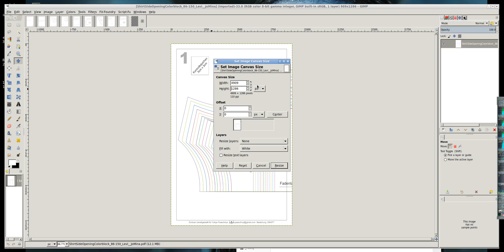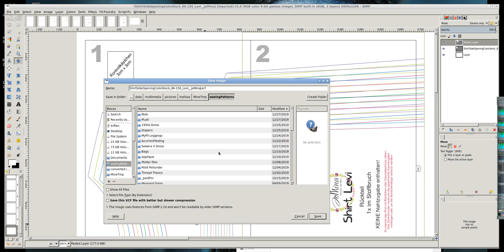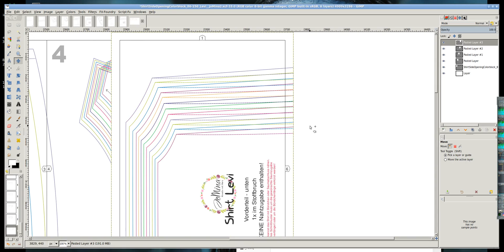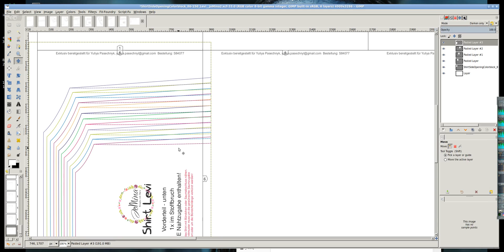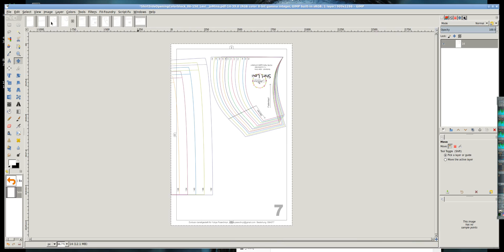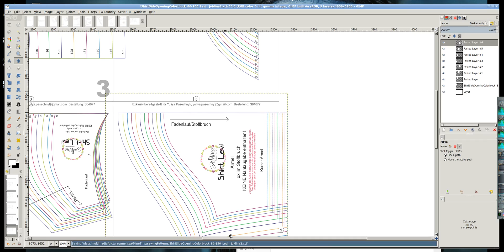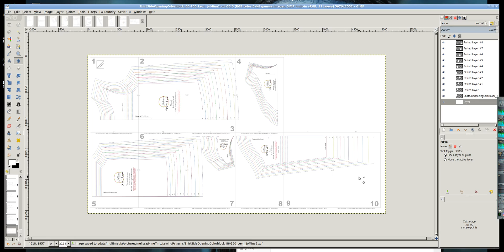Assemble PDF sewing patterns in GIMP {subtitles}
Tape A4/letter sewing pattern digitally in GIMP (a free graphic editor) to get a projector file or 'A0' size. Since my goal is to trace from screen or use a projector I don't make it a proper A0 suitable for printing. I assemble PDF sewing patterns into a large rectangle that can be used for projector sewing. Also if the original file contained layers they are gone now. If you need specific layers I recommend to save the file with only needed layers visible and assemble using that file.

Written instructions:
 *not shown in the video* First open a pdf with A4 or letter pages in GIMP. I recommend choosing the page with a control square, import it, set the zoom to 100% and measure the square with a hard ruler. If it's not true, close that file and open PDF again, this time change the resolution from default 100. For my system and screen size and screen resolution I use 110 or 109 but it would vary for you.
After you know the resolution open the PDF again. Choose the pages you need and change Layers into Images in the dropdown.
After the pages are opened select the first one. Image / Canvas size and enter some numbers around 4000 (in pixels) for width and height. If the pattern is bigger than that we can fix that later.
Create a new layer, Shift+Ctrl+N. In the dalogue choose ‘White’ in the dropdown near the bottom. This would be our background layer.
*save now, Ctrl+S and name it somehow, don't change the extension from xcf*
It is created on top of others so pull it down in the Layers dockable dialogue.
Click on the second page, select all and copy. Ctrl+A and Ctrl+C.
Click on the frst page and paste. Ctrl+V as usual. With GIMP it's not a layer yet, it's a floating selection whatever that means, so press Shift+Ctrl+N to make it a layer.
*I hit save after every page in case it crashes and it's a good habit for any program*
Now two pages are on top of each layer, so move the second one to the right. Arrows and Shift+Arrows work, mouse works too but it's easier to keep them aligned with arrows.
With trimless patterns it may be enough to just align carefully. For cut patterns change the layer mode in the Layers dockable dialogue to ‘Darken only’ for each layer where you want that paper overlap to be transparent. So don't do that for background, we need that one white.
Now repeat that for other pages in the row.
After the row is completed focus the first page again, in the Layers or just carefully clicking on it in the image. If you moved it accidentally, Ctrl+Z works here too
Now the first page of the second row would be pasted on top of the focused page. This time we want to move it down, not right, and this is all the difference there is.
If you are out of space for the pages, go to Image/Canvas and add some more.
It doesn't make the background bigger automatically, so right click on the background layer in Layers and 'Layer to image size'.
It's stil isn't white so pull the white rectangle that's under the toolbox to someempty space on the image and let go.
Now cotinue with pages until you are done.
After that I usually crop the excess using Crop tool, Ctrl+C. And save.
*if you want to make pattern lines darker or thicker, there is another video and text instructions for that,
*not shown in the video* Now you can export this resulting big image as a PDF. Export as or Shift+Ctrl+S, name it and change extension to pdf. You are done, go project that!